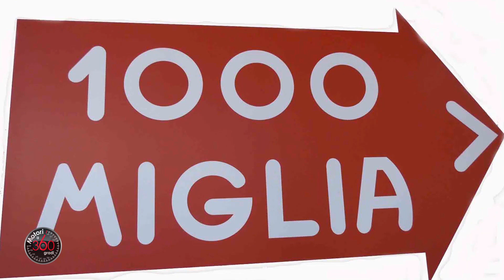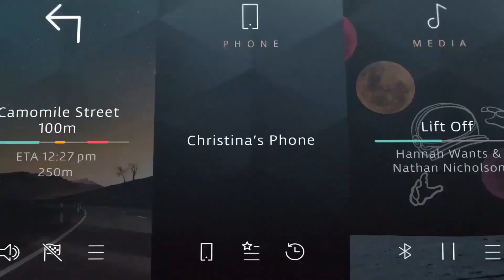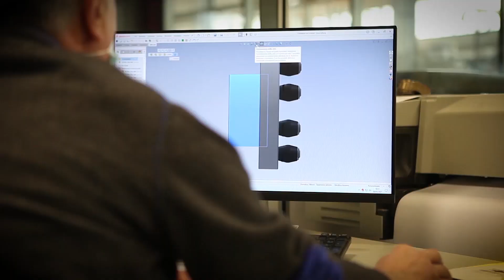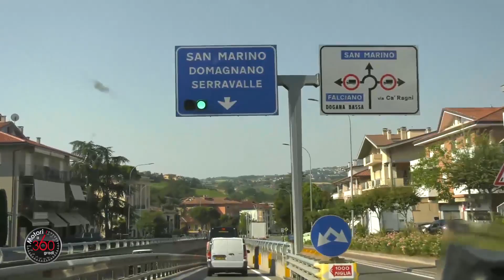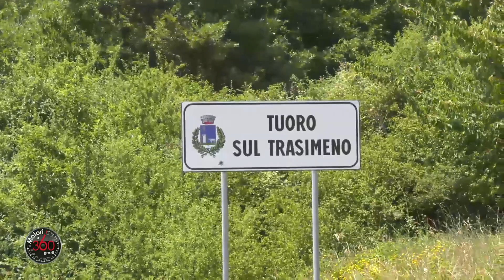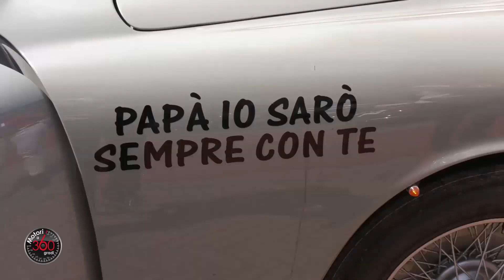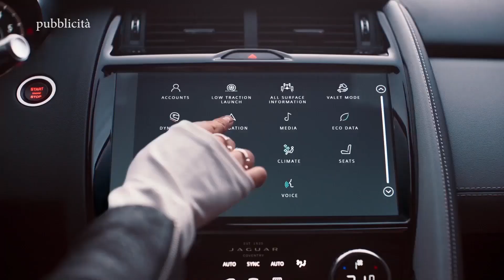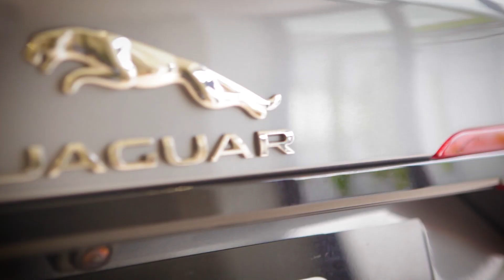Motori360gradi puntata 21 - 2022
Speciale 1000miglia seguita da Attilio Tantini